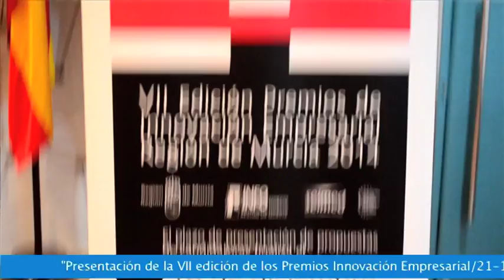Presentación VII Premios Innovación Empresarial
Los Premios de Innovación Empresarial distinguen a las empresas murcianas que han destacado por sus resultados gracias a su firme apuesta por la innovación. Plazo de inscripción del 17 de noviembre al 18 de diciembre. Modalidades: - Premio a la Innovación Tecnológica - Premio al Diseño - Premio a la Innovación en Gestión y Organización. La participación se articulará mediante la presentación de propuestas de candidaturas, esto es, la presentan Asociaciones empresariales, Escuelas de negocios, Universidades, Colegios Profesionales, Organismos Públicos de Investigación, Centros Tecnológicos, Cámaras de Comercio y Fundaciones. Las empresas premiadas en cada una de las tres, recibirán 4.000 euros de libre disposición. Más información